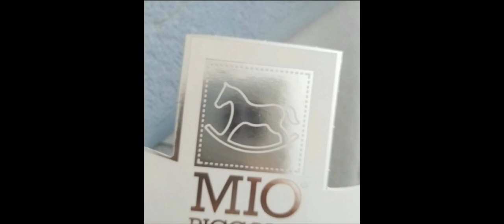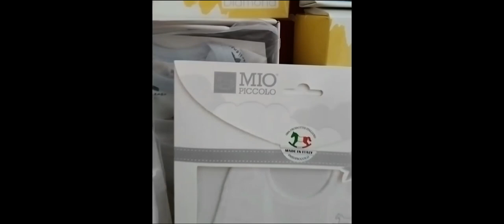In collaborazione con MioPiccolo💙 Corredo prima infanzia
MioPiccolo💙 Corredo prima infanzia
100%Cotone

Produzione Artigianale